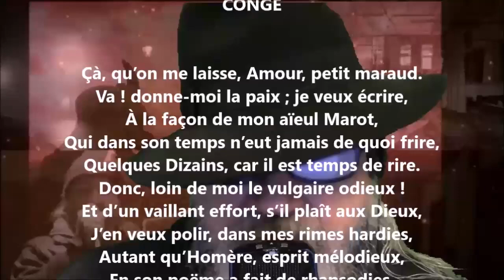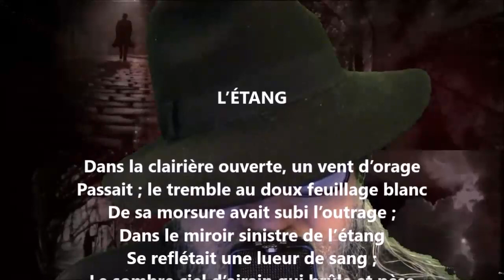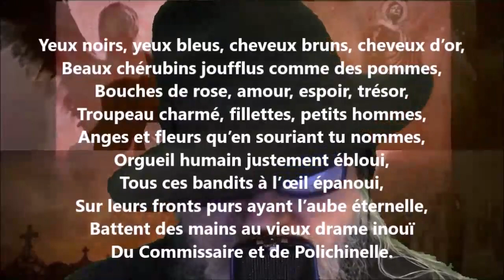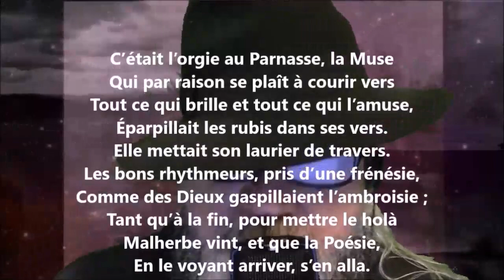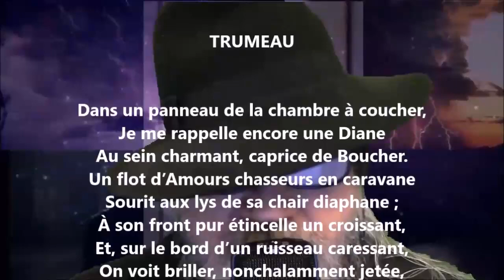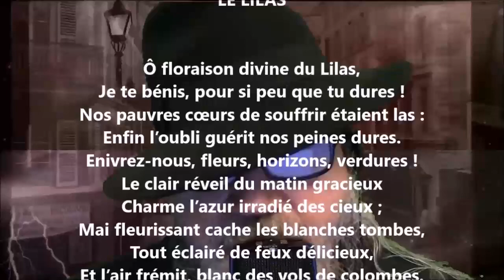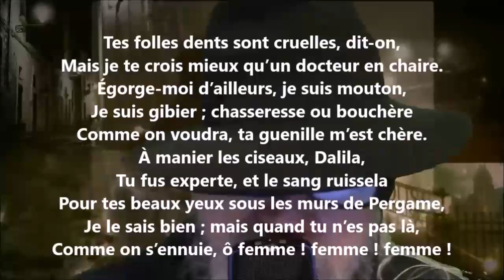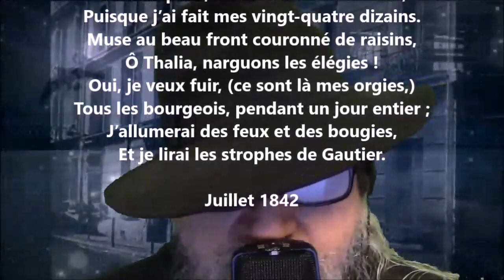Les caprices - Théodore de Banville lu par Yvon Jean